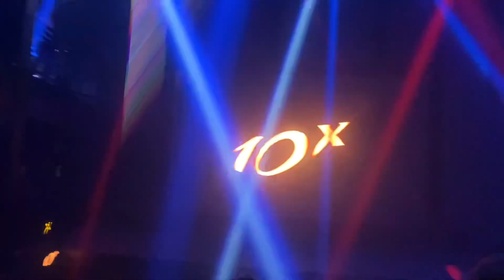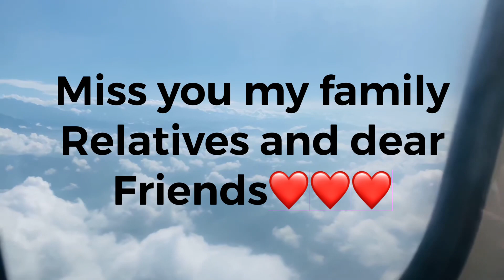Vetgat gardai ma bityo 1 mahina😭😭😭